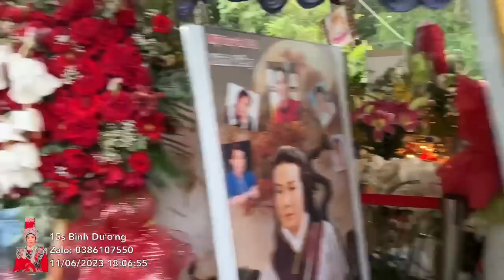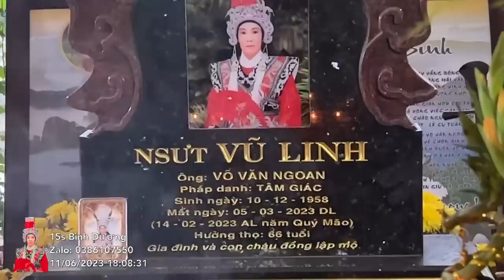Cuối ngày nghe được tin CỰC CĂNG cho ngày 100 Của Cậu, NHIỀU THÀNH PHẦN quấy phá có thể đến BẤT NGỜ